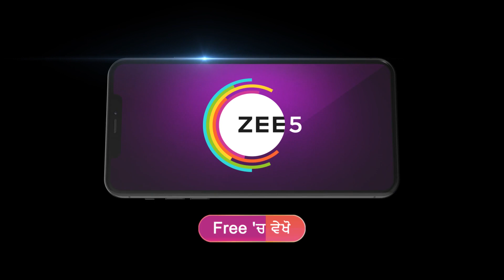Saanjha Sufna | Ep - 157 | May 2, 2023 | Best Scene | Zee Punjabi